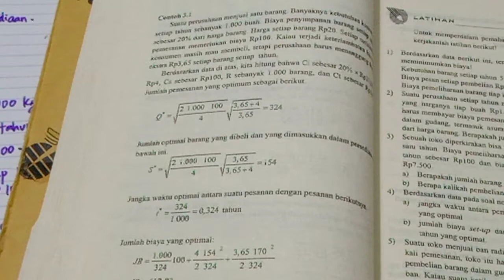contoh soal riset operasi mencari Q* dan t* dengan adanya nilai Ct